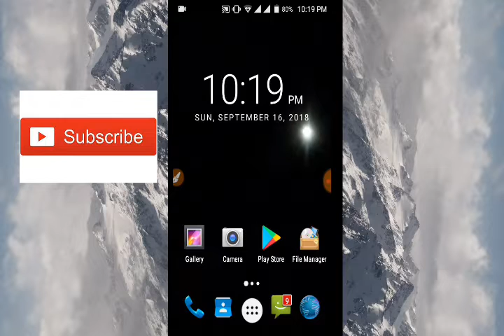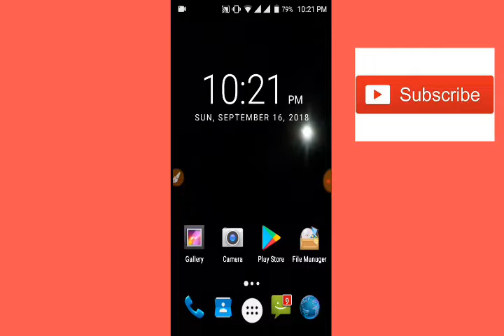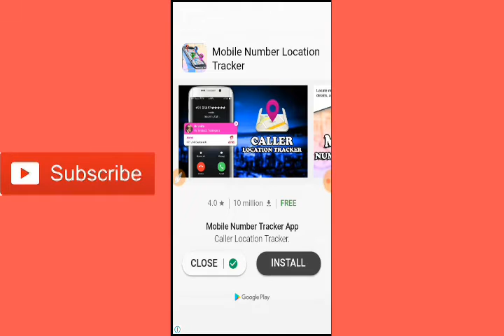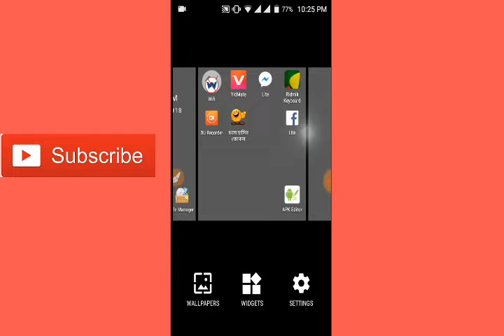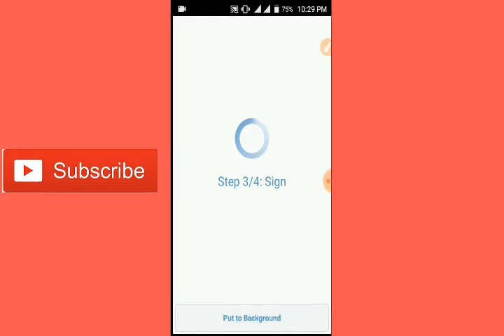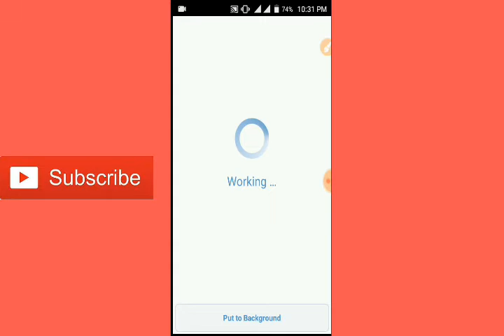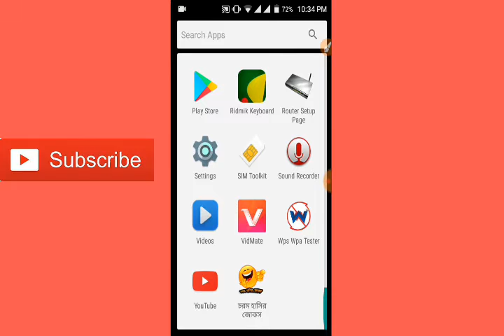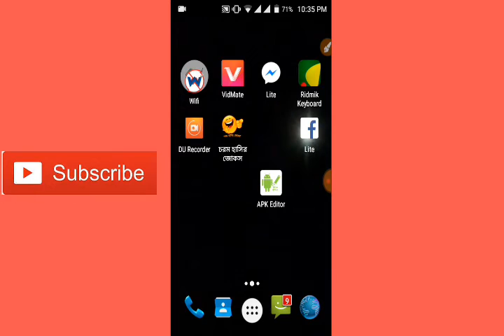Earn money with other app. Earn money. Bnagla Tutorial.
Earn money with other app. Earn money.
Use other play sore app edit by "APK Editer" ad your Admob ads to
earn money.

Apk Editer
Get you play sore.

Hello i am Anik. This is my fast youtube chanel.